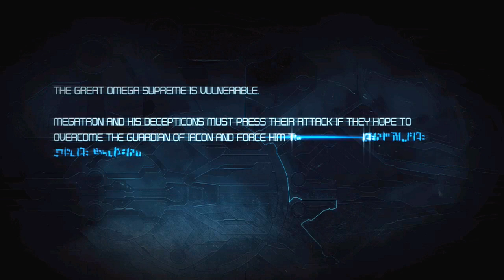Transformers War for Cybertron Walkthrough - Part 18 [Chapter 5] The Final Guardian Let's Play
Transformers Fall of Cybertron Walkthrough - Part 1 [Chapter 1] The Exodus Prologue Let's Play PC PS3 XBOX ( Gameplay / Commentary )

Transformers Fall of Cybertron Walkthrough! Walkthrough and Let's Play Playthrough of Transformers Fall of Cybertron Walkthrough with Live Gameplay on PC XBOX and PS3 in high definition.